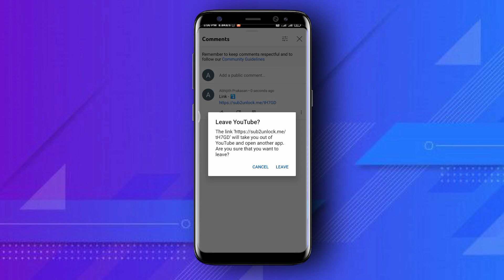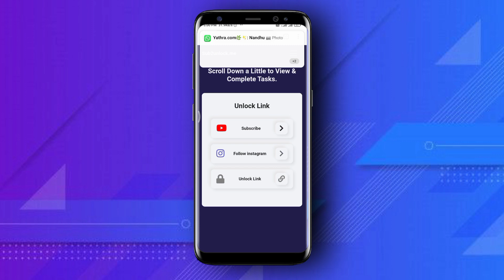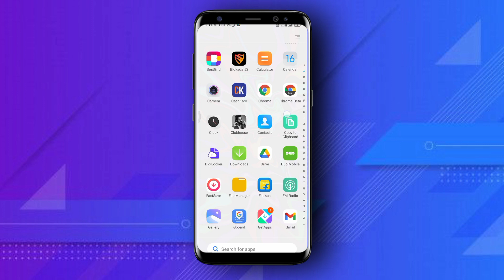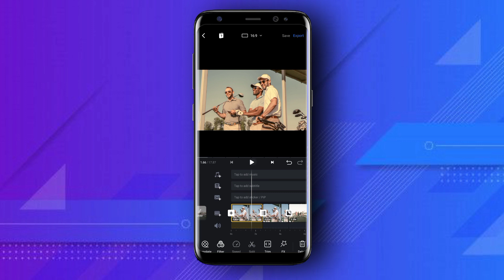Cinematic Vintage VN Luts || Abhijith Prakashan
48 Wedding Presets ( 1800/- )

This Is Free VN Luts No password

download link Pinned On COMMENT

1.Lighthroom Preset
2.Lighthroom Preset Malayalam
3.Lighthroom Preset By Abhijith Prakashan
4.Wedding Preset
5.wedding Lightroom Preset
6.Kerala Wediing Preset
7.Moody Preset
8.Moody Lightroom Preset
9.gopu rj Lightroom preset
10.lr malayalam
11.lr preset
12.bike preset
13.potrait preset
14.Premium Preset
15.Lighthroom Malayalam
16.Lightroom Editing
17.lightroom editing malayalam
18.lighthroom eding preset
19.lightroom preset
20.Editing
21.snapsead
22.picsart
23.malayalam
24. colour galllary preset
25.lighthroom preset malayalam
26.green preset
27.dh creation preset
29. miniature photo editing
30. photo editing malayalam
31.photoshop preset
32.vn preset
33.vn preset malayalam
34.vn luts
35.adobelighthroom
36.New To You
37.new to you
38.photoediting
39.video editing
40.Adobe Lighthroom
41.onam preset
42.onam speacial preset
43.onam primetone
44.Onam
45.grapher.b
56.onam lighthroom preset
57.onam photo editing
58.onam special photo editing
59.no password Lightroom preset
60.free Lightroom preset